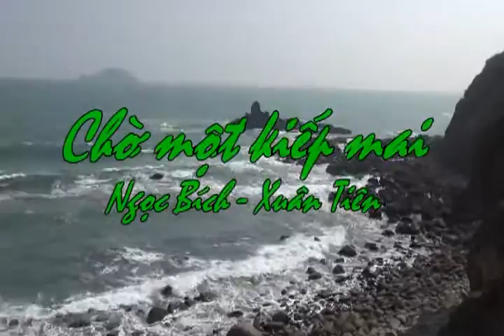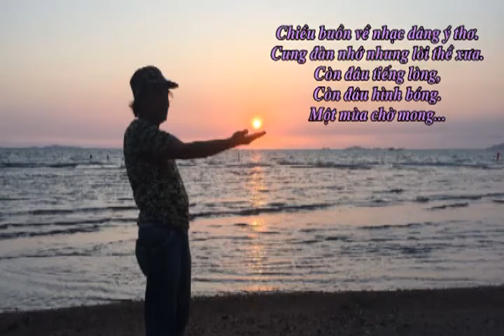CHỜ MỘT KIẾP MAI Ngọc Bích - Xuân Tiên Guitar Hawaii CAODZAN 08DVD71